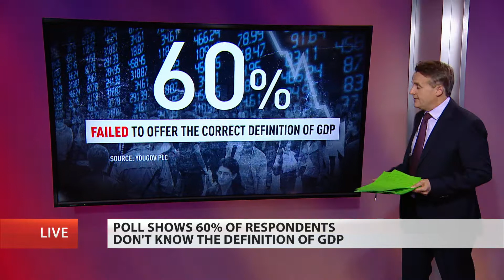Joe Earle on Russia Today: Does the public's economic literacy really matter?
Joe Earle of the Post-Crash Economics Society at Manchester talks to Russia Today about the findings of their survey conducted in association with YouGov!